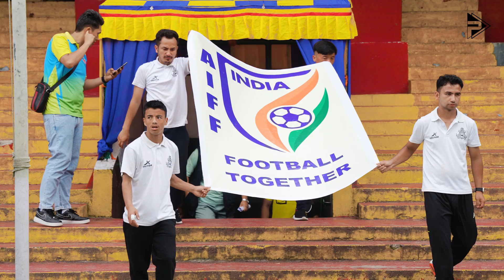Pavilion Match day | Sikkim Police XI vs Kumar Sporting Club | Probo Sikkim Premier League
From the first whistle to the final moments, this match was a true spectacle of skill, determination, and passion. Sikkim Police XI vs Kumar Sporting Club showcased their talent on the field, leaving no stone unturned in their pursuit of victory in the 12th match of Probo Sikkim Premier League. With Pavilion Match Day, we analyse and break down each aspect of the game, providing you with a detailed insight into the tactics, strategies, and individual performances that shaped the outcome.